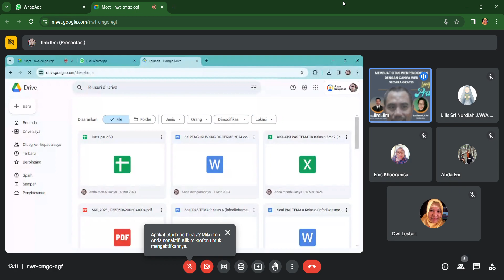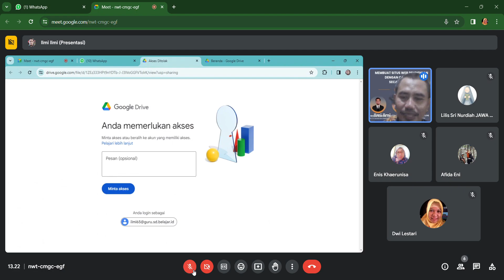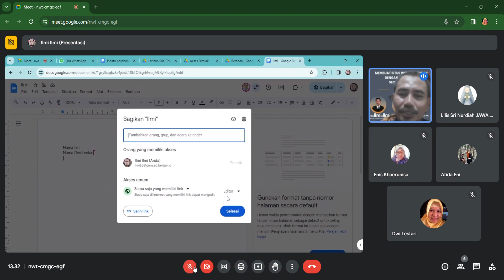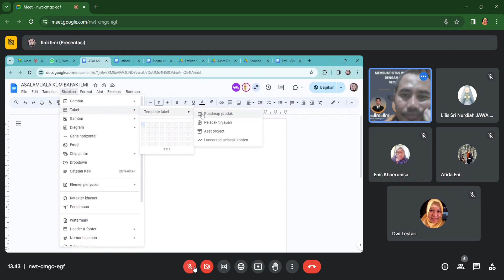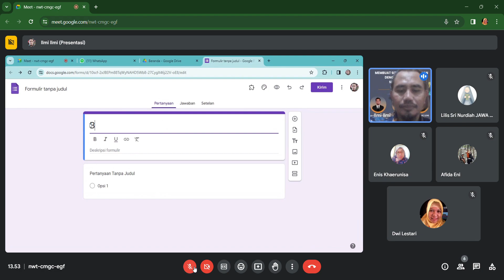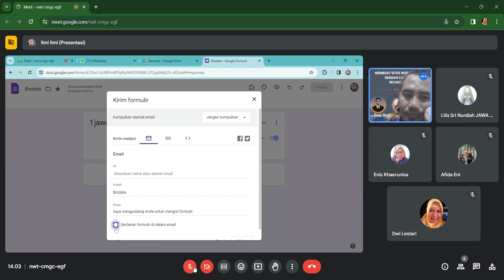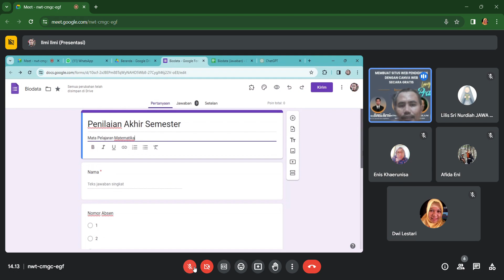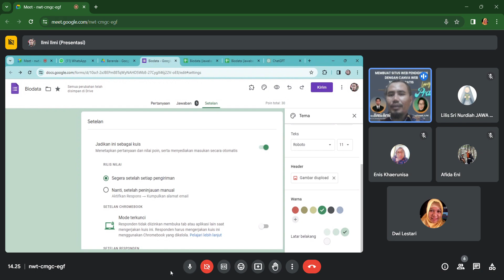Mengenal Google Drive, Doc, Spreadsheet, dan Form